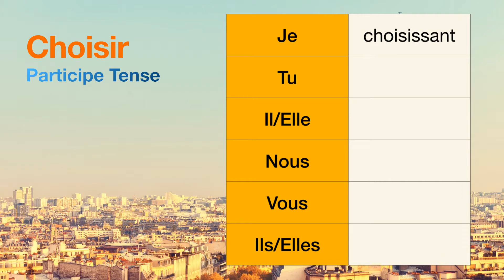How to conjugate Choisir (to choose ) in Participe tense.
The conjugations for Choisir (to choose ) in Participe are
Je choisissant
Tu null
Il null
Nous null
Vous null
Ils null